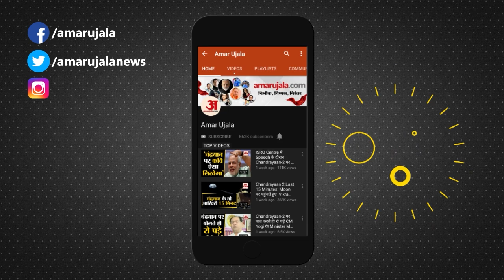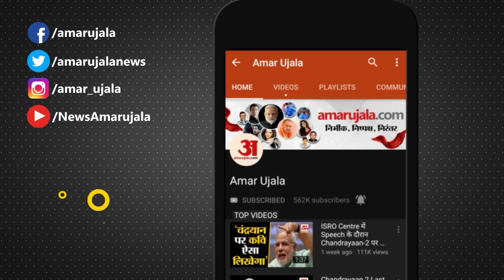Rajasthan Congress News: कांग्रेस में बगावत के तीन किरदारों को कारण बताओं नोटिस | Ashok Gehlot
Rajasthan Political Crisis: कांग्रेस की राजस्थान इकाई में पैदा हुए संकट के बीच पार्टी की अनुशासनात्मक समिति ने राजस्थान के शांति धारीवाल और महेश जोशी तथा विधायक धर्मेंद्र राठौड़ को कारण बताओ नोटिस जारी किया। सूत्रों के अनुसार, कांग्रेस की समिति ने राजस्थान के तीनों नेताओं को 10 दिन के भीतर यह जवाब देने के लिए कहा है कि गंभीर अनुशासनहीनता के लिए उनके खिलाफ कार्रवाई क्यों न की जाए।

The party's disciplinary committee issued show-cause notices to Rajasthan's Shanti Dhariwal and Mahesh Joshi and MLA Dharmendra Rathod, amid the crisis brewing in the Rajasthan unit of the Congress. According to sources, the Congress committee has asked the three Rajasthan leaders to reply within 10 days as to why action should not be taken against them for serious indiscipline.